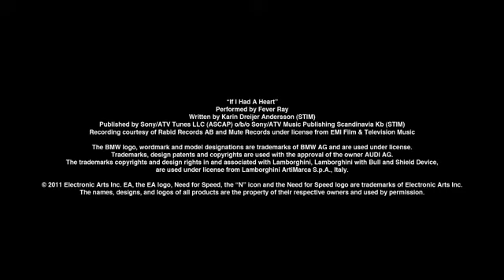Need for Speed The Run Buried Alive Trailer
Here's the new trailer for Black Box's Need for Speed: The Run.

It's all rather exciting. Bombing down the road in an orange Beemer, our hero finds himself in the midst of a dirty great big avalanche, with snow and ice hurtling down a mountain. Just as it looks like he's going to get squished, he zips into a tunnel!

A demo on-stage at Gamescom earlier showed a bit more of the level, set in Independence Path, USA. Looks like you'll have to weave in and out of tumbling debris as well as taking on your competitors/enemies. Exciting!

Not featured in the trailer, however, were any of those QTE-powered on-foot sequences. Still a bit sceptical about them.

Need for Speed: The Run is out on the 18th November 2011.